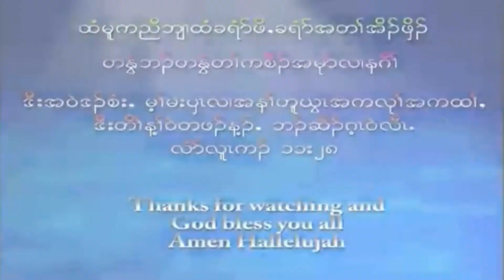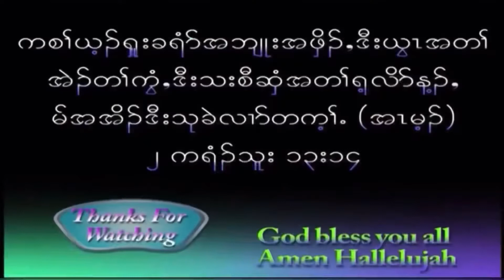September 12, 2022